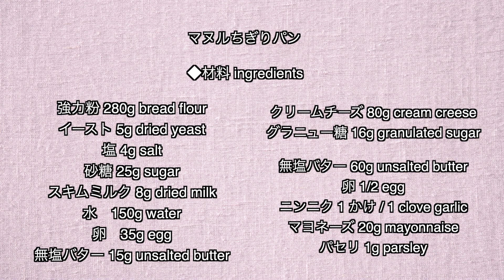【マヌルパン】でちぎりパン 마늘빵 Korean Garlic bread ちぎりパンにして背徳感減らしました。甘じょっぱさがクセになります。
Brown Sugarです。Brownのことが気になった方は

バターたっぷりニンニクの香りと
クリームチーズの甘じょっぱさが人気のマヌルパン

大きいものを一つ食べるのは勇気が要ります。
でもちぎりパンにすれば一つ一つは
小さい食べきりサイズで満足？できます。

       マヌルちぎりパン

◆材料 ingredients

強力粉 280g bread flour
イースト 5g dried yeast
塩 4g salt
砂糖 25g sugar
スキムミルク 8g dried milk
水　150g water
卵　35g egg

クリームチーズ 80g cream creese
グラニュー糖 16g granulated sugar

卵 1/2 egg
ニンニク 1 かけ / 1 clove garlic
マヨネーズ 20g mayonnaise
パセリ 1g parsley